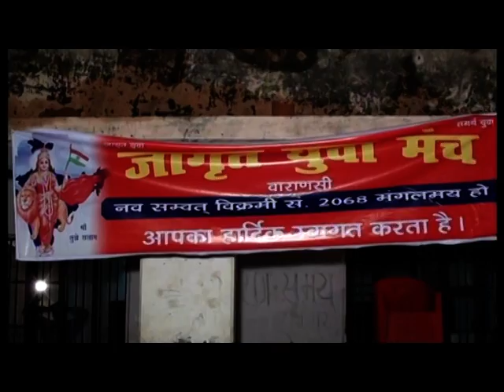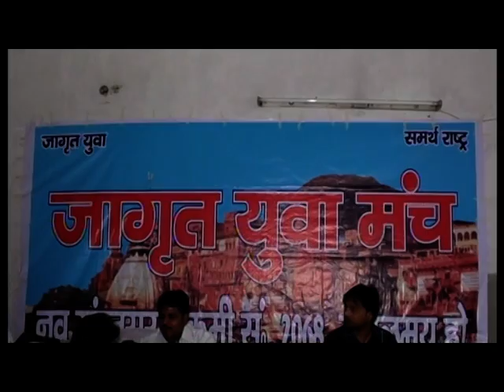ASHISH PATHAK KASHI VISHWANATH VARANASI LIVE PROGRAM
VARANSI PROGRAM 2012 LIVE.